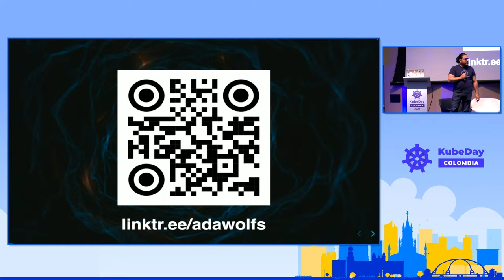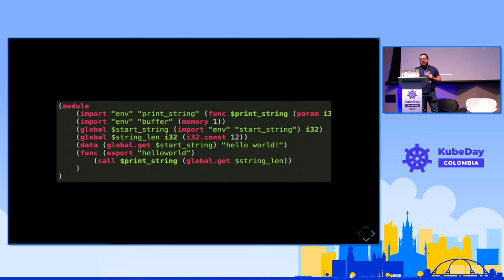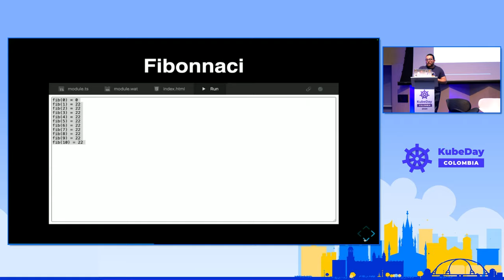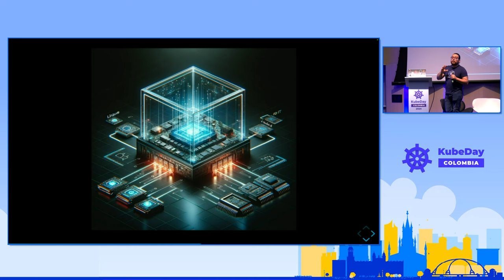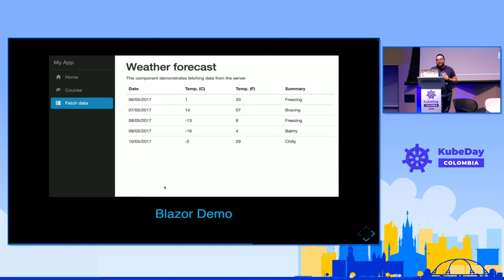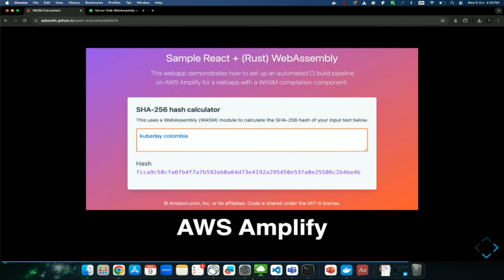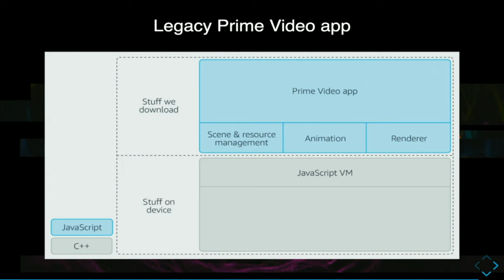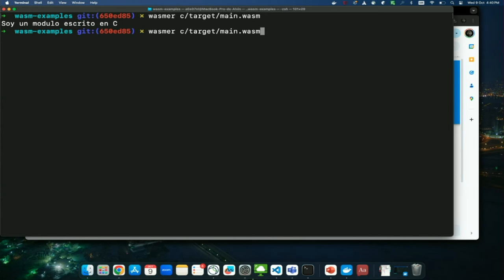WebAssembly: Everything Everywhere All at Once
WebAssembly has come to transform how developers run his code everywhere, from IoT and edge computing to cloud and serverless architectures. Allowing them to create componentes that can be truly "build once, run everywhere" with his preferred language. In this talk, you'll be introduced to the WebAssembly ecosystem, its applications, be able to interact with web demos, and spin up you own development environment to build and publish your own bagle component, ready to be run Everything, Everywhere All At Once!!